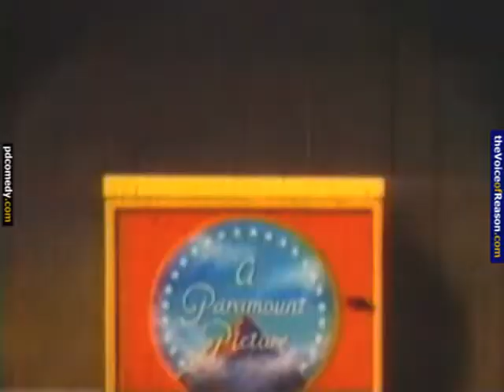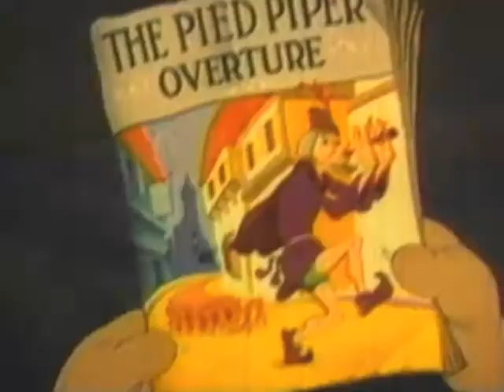Hep cat symphony animations retro cartoons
The adventures of a cat, who loves to play jazz music, are interrupted by mice playing classical music.
Director: Seymour Kneitel
Writers: Jack Mercer, Carl Meyer